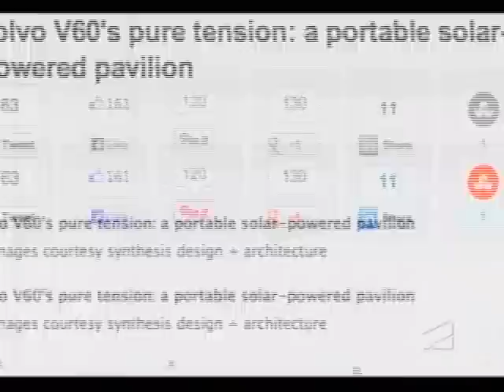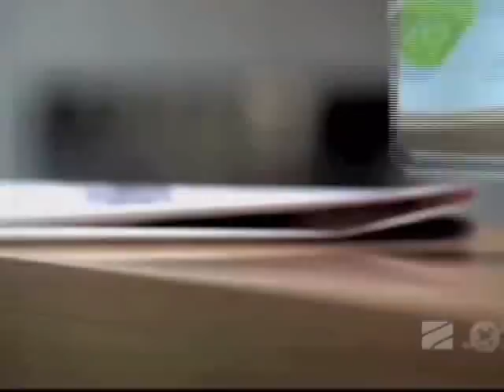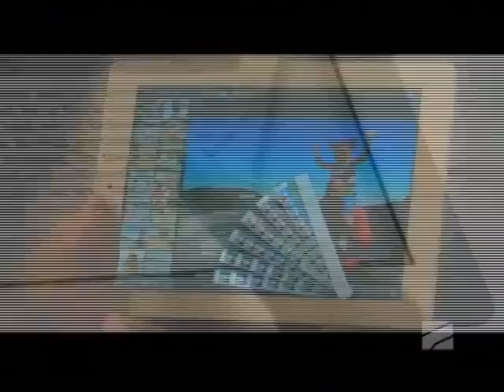სხვა შუადღე - 2013 წლის ყველაზე მნშვნელოვანი და საჭირო გამოგონებები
სხვა შუადღე - 2013 წლის ყველაზე მნშვნელოვანი და საჭირო გამოგონებები - 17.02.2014